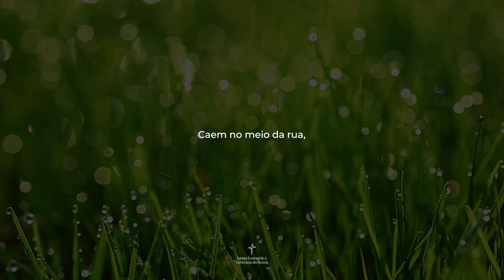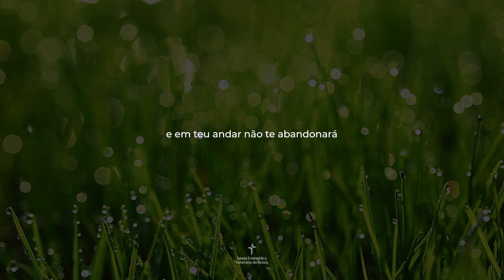O teu olhar - Fernando Henrique Huf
Voz: Jean Regina
Guitarra: Arnaldo Huf Jr.
Baixo: César de Almeida
Bateria: Jorge Huf
Teclados: Xandy (Noturno)
Sax Alto: André Vergara

Quanto tempo mais desse jeito
Vai continuar o teu viver
Ah! O teu olhar...
Cansado de tanto fazer
Brilhar e não verter...
Lágrimas de lutas;
Na contramão pra solidão vencer
Caem no meio da rua;
E a multidão que finge não ver
Em meio a tanta gente que anda
Ao teu redor, deserto está o teu coração.
Não, não fique aí, buscando ajuda em si;
Pois ela vem de outro alguém.

Que lutou sozinho pra hoje dar
Um brilho ao teu olhar
Vida, consolo, abrigo...
E em teu andar
Não te abandonará.
Vida, consolo, abrigo...
Não te abandonará.
Cristo é vida nova! Não te abandonará!